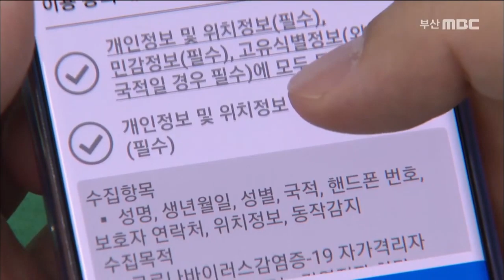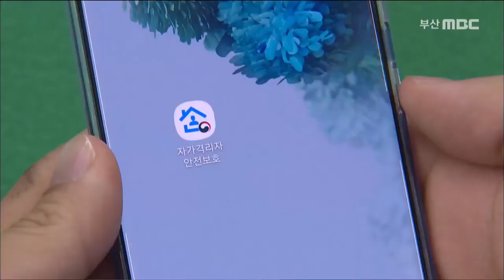'자가격리 앱' 허점 악용··뚫린 방역망, 200513